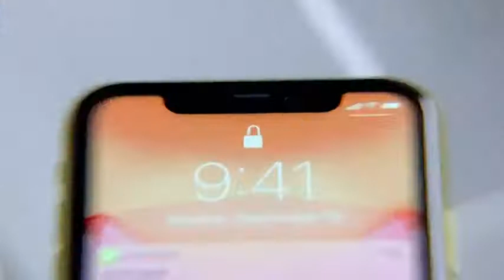APPLE i phone 11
APPLE I PHONE 11 NAYA AAYA HAI
kaisa laga apako jara comment box mai batavo